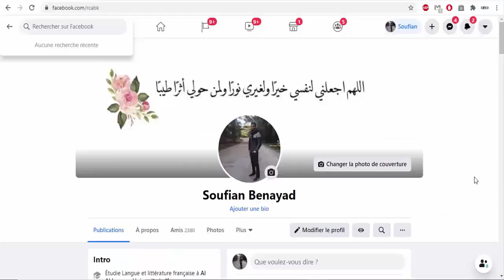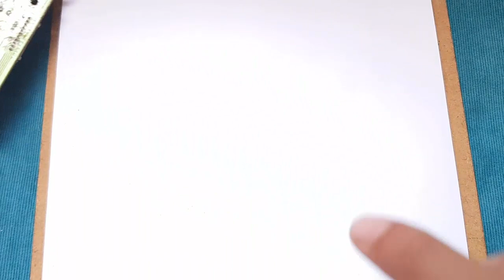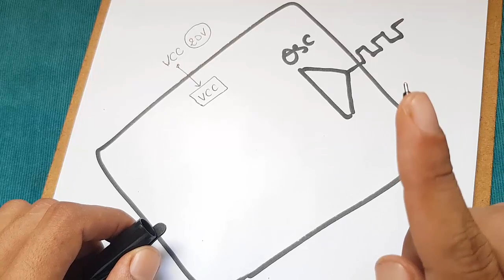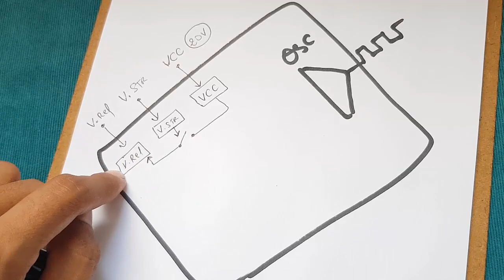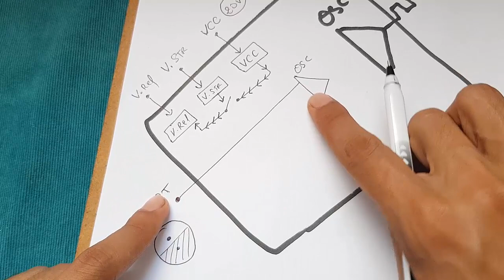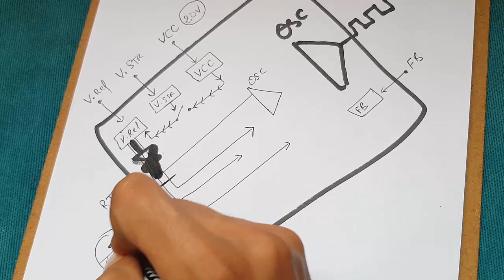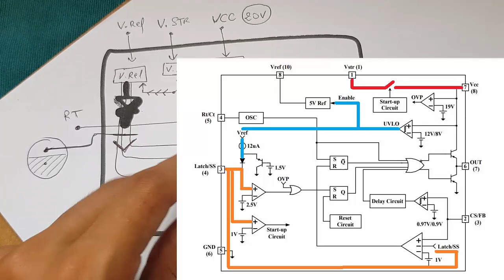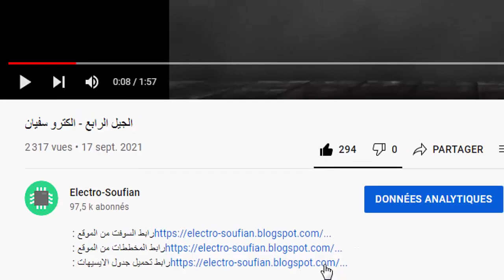LAF0001 دورة ليسي الباور الشرح 68